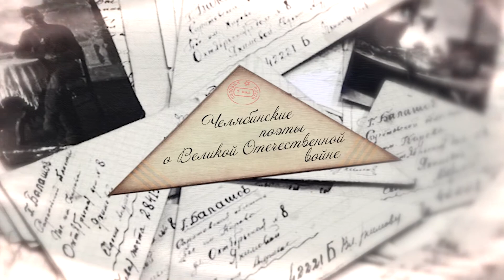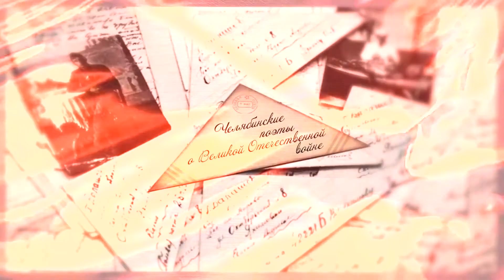Стихотворение Марка Гроссмана «На поле боя падают солдаты» читает студент ЮУрГУ Валентина Ибраева